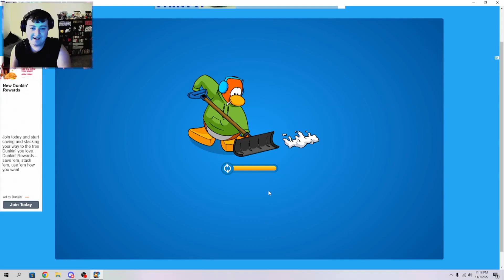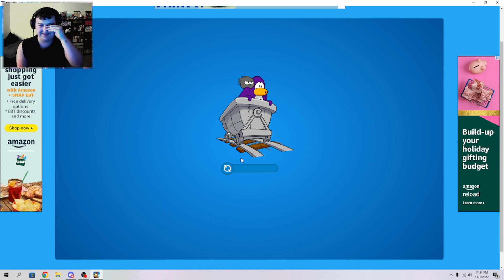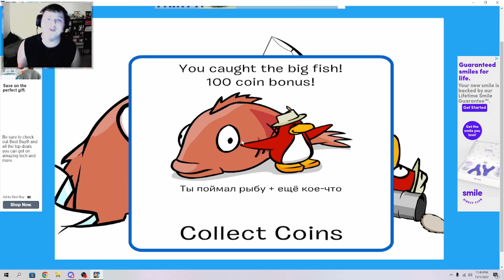The New Club Penguin Halloween Party 2022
People in Video:
Britt: @warsee
Music in the video is provided by @AARonHDYT!